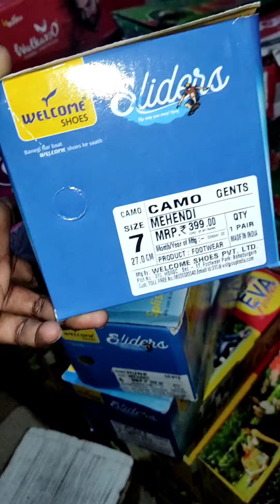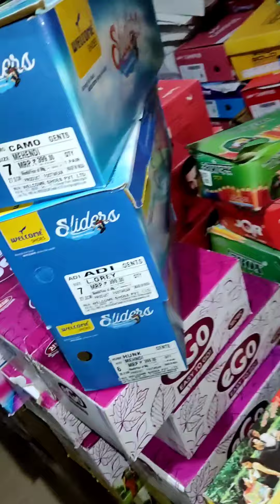flip flop slippers for men's full review 🔥 welcome company spoiler art on combo/hunk/adi..mrp 🤑399